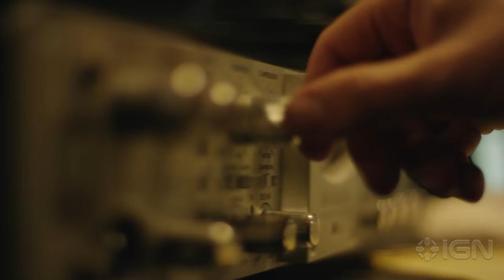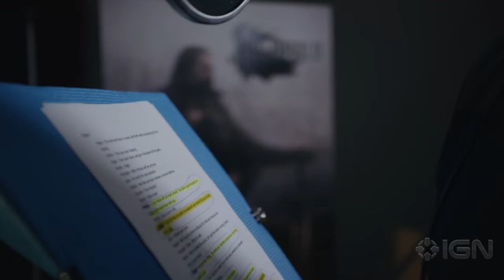Final Fantasy 15 Official The English Voice Cast Part 2 Video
Meet Matthew Mercer (Cor Leonis), Amy Shiels (Lunafreya), Jim Pirri (King Regis) and Darin De Paul (Ardyn).

Follow IGN for more!